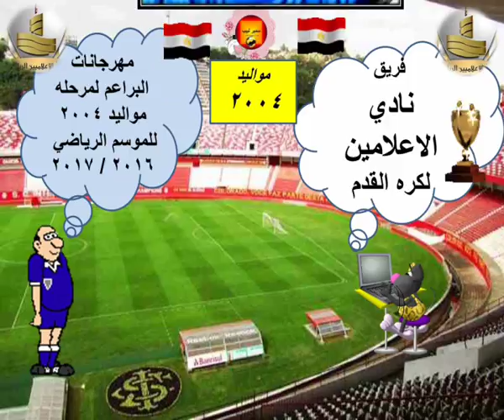فريق كرة القدم نادي الاعلامين مواليد 2004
فريق كرة القدم نادي الاعلامين مواليد 2004 تم التصوير علي ملعب نادي سكر الحوامديه يوم الجمعه الموافق 10 / 2 / 2017